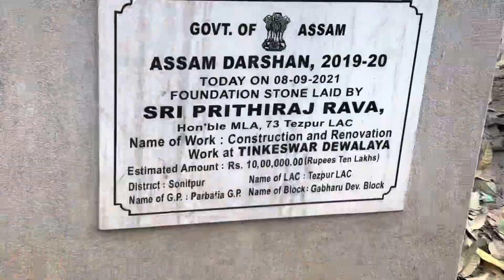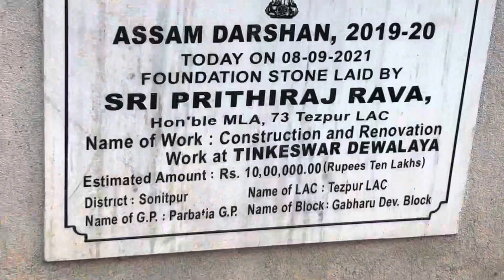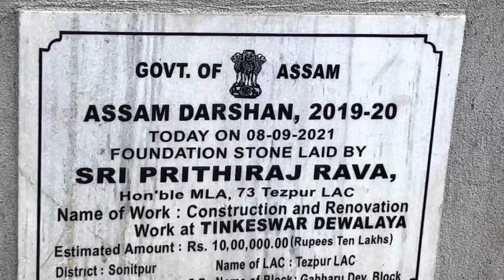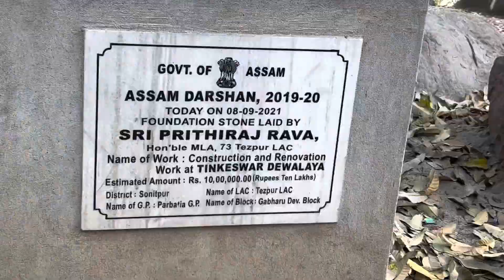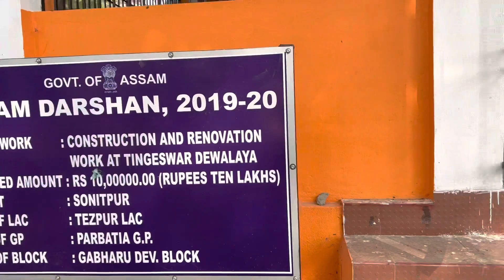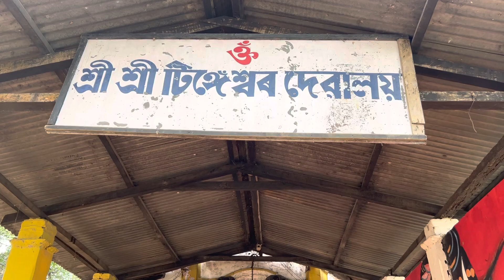RudraPada Temple Tezpur Assam